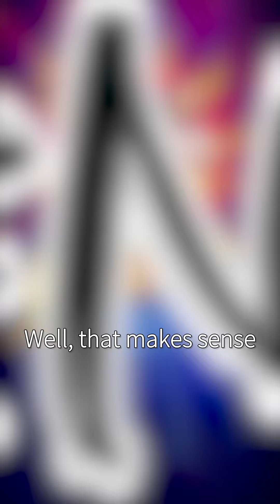🥛Do You Really Need to Drink 8 Glasses of Water a Day❓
🐾 Unlock Wisdom with Mo and Coocoo!
Ever wondered how the world works? From science mysteries to fun facts, our 8cm-legged corgi is here to break down complex ideas into bite-sized, paw-some insights! 🧠✨

📖 With four science comic books already out, this fluffy brainiac continues to simplify knowledge so everyone can enjoy learning. Ready to explore the world with a smile? 🌍